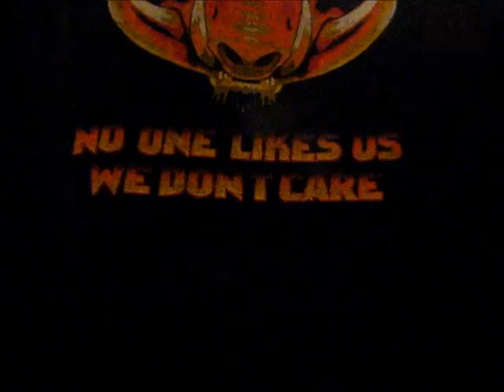Chimaira - Power Trip (VOCAL COVER)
Chimaira Power trip
i do not own chimaira or their songs